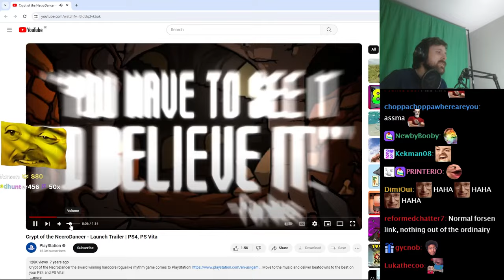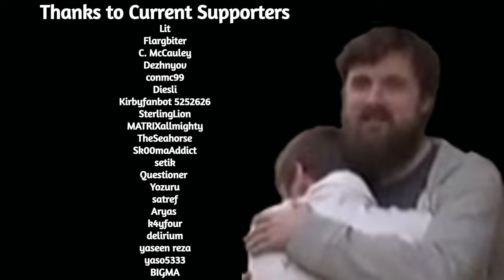Forsen Reacts to Crypt of the NecroDancer - Launch Trailer | PS4, PS Vita